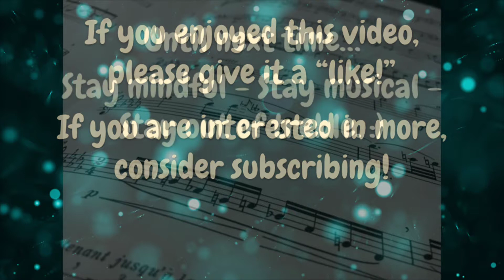Arban "Art of Phrasing" 25. When We Meet Again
From the "Art of Phrasing" section of Arban's Complete Conservatory Method for Trumpet, this is exercise 25, "When We Meet Again." Performed by Stephanie Douglass on trumpet. :)